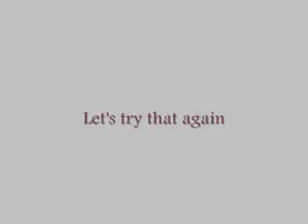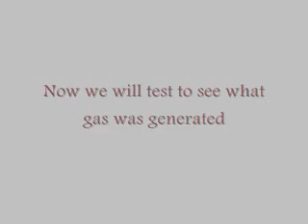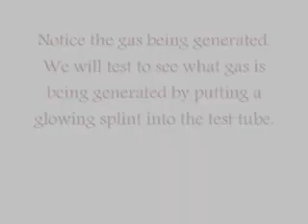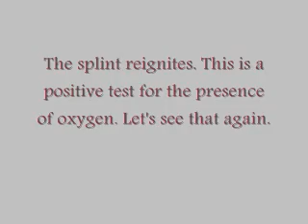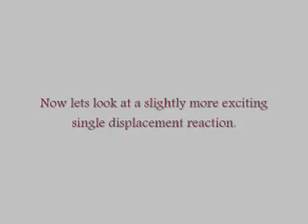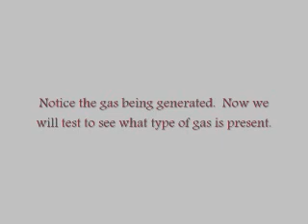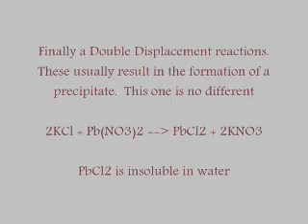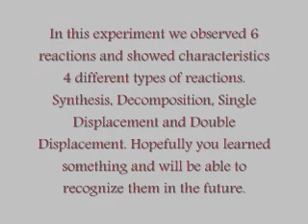Types of Reactions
6 reactions are examined and classified by type